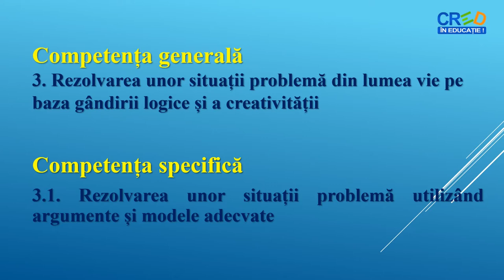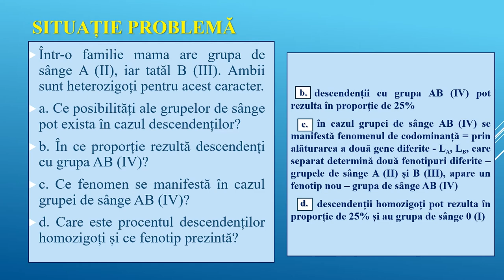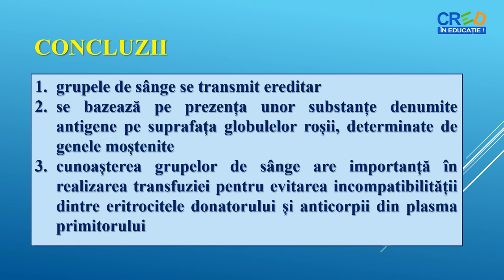Transmiterea ereditară a unor caractere umane normale - grupele de sânge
Propunerea unei situații problemă pentru explicarea modului în care se transmit unele caracterele umane normale
- folosirea schemelor pentru rezolvarea problemei
- rezolvarea cerințelor, interpretarea rezultatelor și formularea concluziilor.